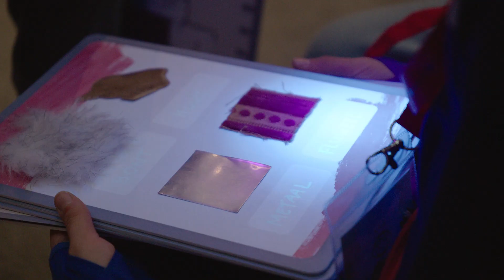Beleef Musea Brugge met je klas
Een museum is zoveel meer dan een opslagplaats van kunstwerken en andere kostbaarheden. Het is vooral een plaats waar je terecht kan om van kunst te genieten, stil te staan bij ons verleden en iets op te steken.

Ons aanbod voor scholen brengt een mix van zélf doen, ervaren en spelend leren. Dit alles voor kinderen en jongeren uit het kleuter, lager en middelbaar onderwijs. Ontleen een museumkoffer, boek een atelier uit het Museummenu of speel een spel op maat van jouw klas op een historische locatie. Een museumbezoek krijgt voortaan een heel andere dimensie!